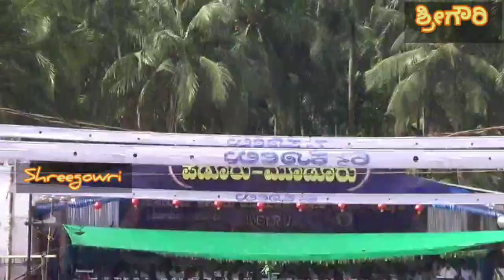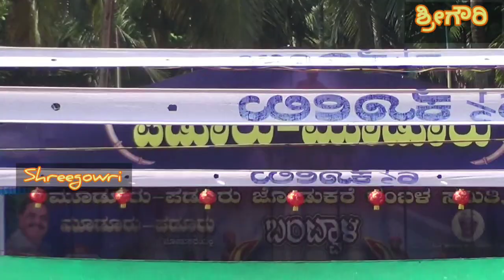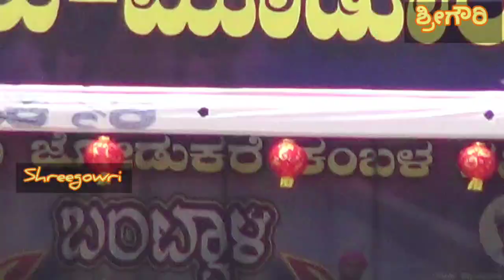ನಾವೂರು ಕಂಬಳ😍|ಬಂಟ್ವಾಳ| NAVOOR|BANTWAL |KAMBALA~KAMBLA